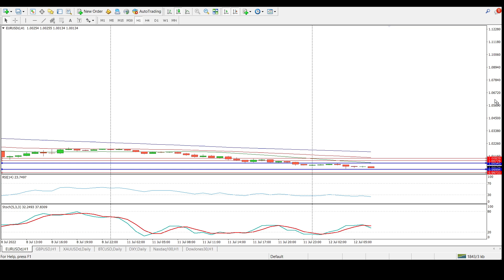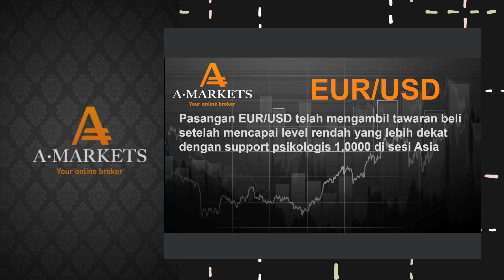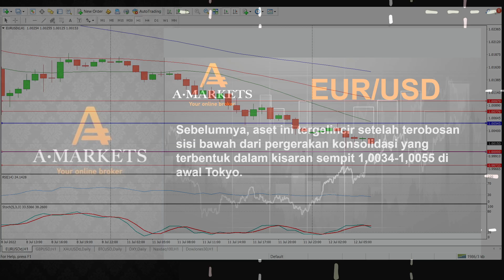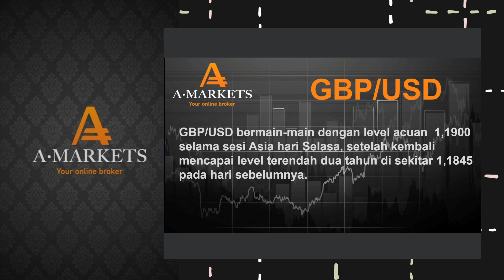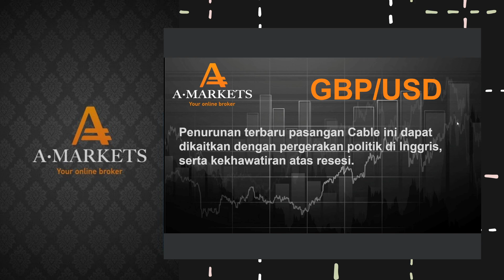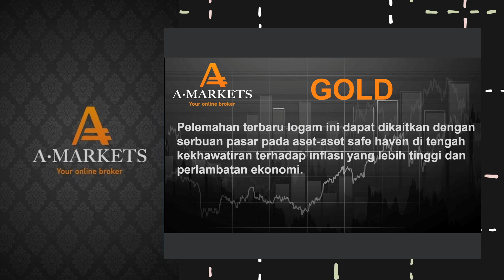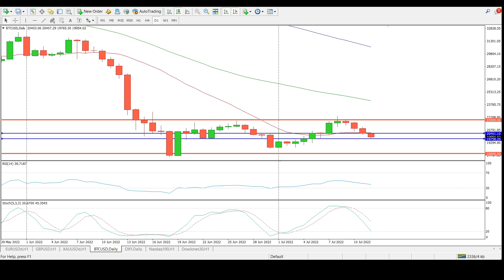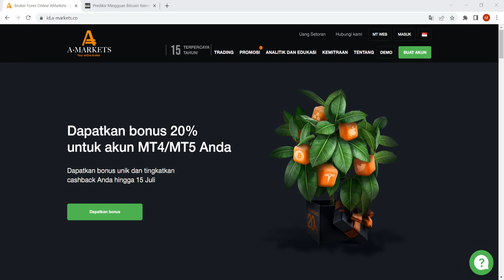Sanggupkah EUR/USD Menembus Nilai Terendah 1,0000 ? | AMarkets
Analisis harian dari AMarkets. Berita ekonomi, Analisa pasar, Ide trading dan semua yang Anda butuhkan untuk meraih kesuksesan. Tema hari ini kita akan mengulas tentang pergerakan EUR/USD, apakah bisa menembus level 1.00000?.

00:05 - Pembukaan
00:45 - Tema Harian: Sanggupkah EUR/USD Menembus Nilai Terendah 1,0000 ?
13:13 - EUR/USD
16:54 - GBP/USD
21:15 - Gold
24:47 - BTC/USD
26:51 - Kalender Ekonomi